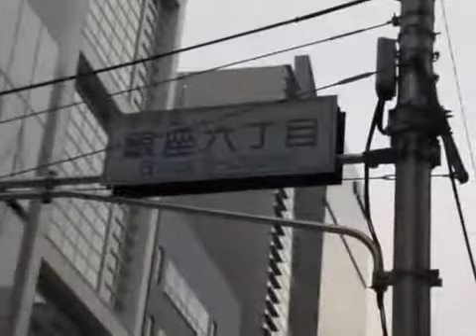INSIDE : Abercrombie and Fitch Ginza flagship store (non official)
Unofficial video of the Flagship store of Ginza in Japan during Mike Jeffries era